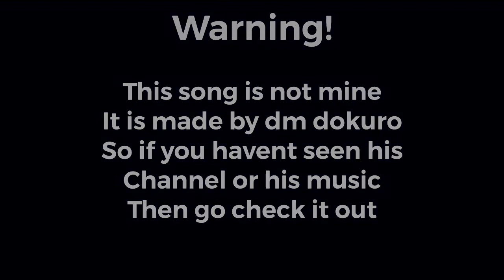Crabulon - terraria calamity 1 hour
This was a request video from : screen time R
Check him out he has amazing music :)
Requested by : Screen time R
will be monitezed for obivous reasons